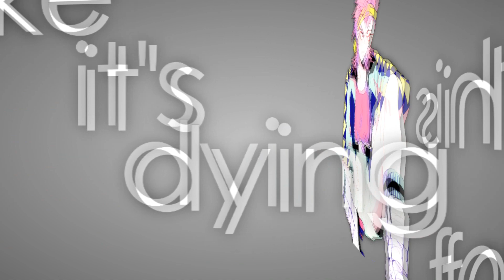Blackout {Full Dangan Ronpa MEP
Intro: {keyblade mastergirl}
Part 1:  Souda {Swietiko -chan}
Part 2: Mukuro {Young Stuck}
Part 3: Komaru {CrockerGamer}
Part 4: Syo {Jojo Maizono}
Part 5: Junko {XxAmayaAixX}
Part 6: Ibuki {Flawed Angel}
Part 7: Asahina {Ruth Pérez}
Part 8: Hanamura {Zanda24Edek}
Part 9: Genocider/Fukawa {XxAmayaAixX}
Part 10: Leon {xwinterghosts}
Part 11: Gundam {Ruth Pérez}
Part 12: Komaeda {maladroitstumblebum}
Part 13: Nanami {GiveMariCookies}